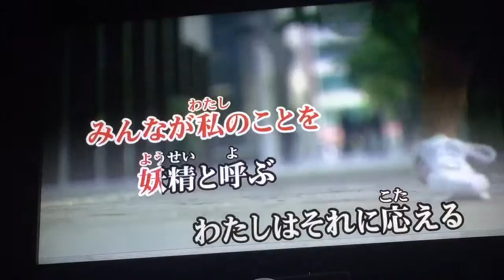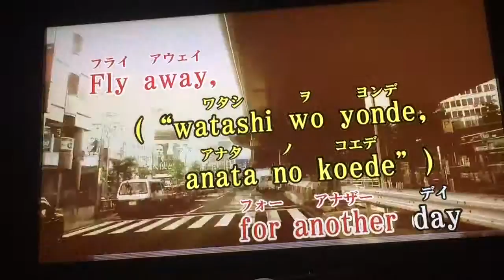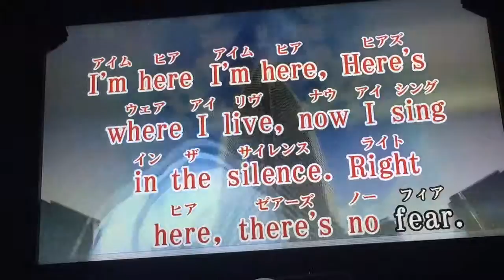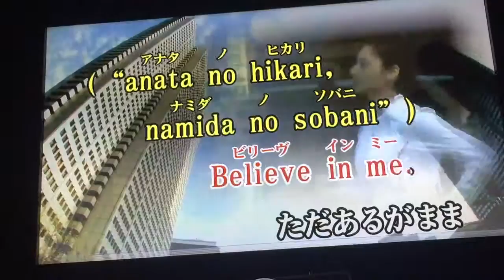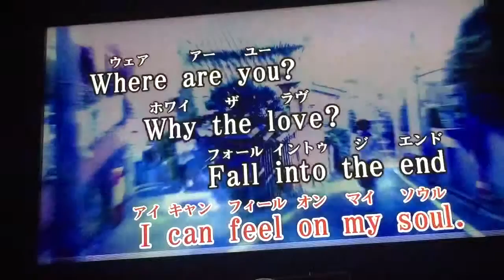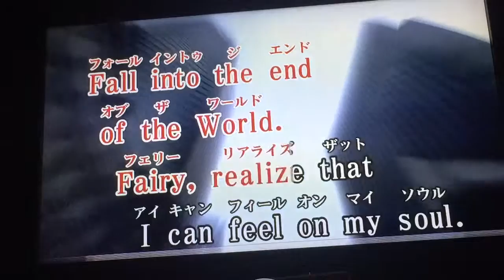【歌ってみた】妖精 シェリル・ノーム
シェリルの妖精を歌ってみました。
低音の部分が強い感じになってしまった(-_-)

大好きな曲の１つなので、愛だけはこもってます！！